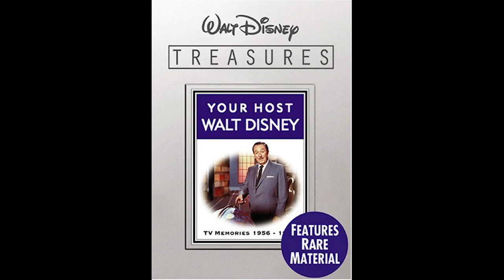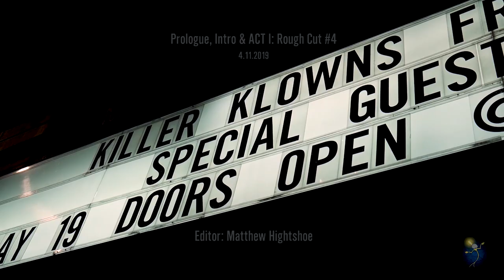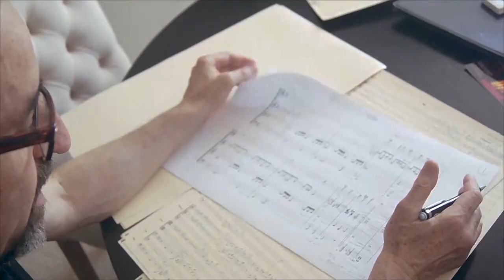Interview with film composer John Massari: The Klown Invasion Returns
HI EVERYONE!

Welcome back to Horror Movies and Beyond: reviewing horror movies for the living to understand the dead. In todays video I'm interviewing legendary film composer John Massari in his lovely home. I had an exclusive opportunity to talk to him about how "Killer Klowns from Outer Space" became a cult classic and propelled his simple theme music into one of the most familiar sounds in the world. Also, we get to see a glimpse of behind the scenes of "The Killer Klowns from Outer Space" concert event at The Montalban in Los Angeles (full concert video coming soon); his visit to Universal Studios Horror Nights in Orlando for the "Killer Klowns from Outer Space" invasion scare zone, and  how one phone call made things really strange.

Hope you enjoy this amazing video.

*Special thank you to: Film Composer John and Aimee Massari and the Chiodo Brothers (Stephen, Charles and Edward)

*Follow Horror Movies and Beyond:
-Ivotres Littles (Host, Creator of Horror Movies and Beyond: Reviewing horror movies for the living to understand the dead.)

*Matthew Hightshoe
(Creative, Video and Media Director - Visual Effects and Sound)

*Follow Matthew Hightshoe:
-Instagram: d4disgruntled, The Creative Cortex

*Research and Photos: Marius C. Macias